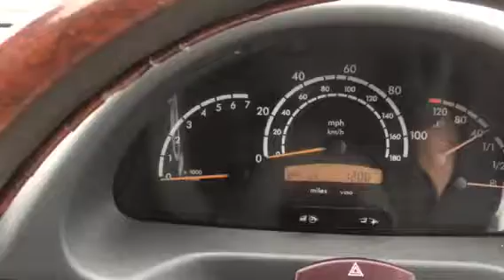T5729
Mercedes Sprinter